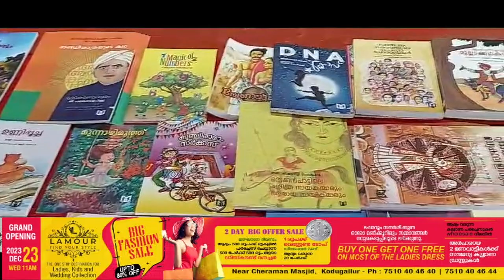പരന്ന വായനകൾ കുട്ടികളുടെ മാനസിക വികാസത്തിന് ഗുണകരമാകും എം എൽ എ